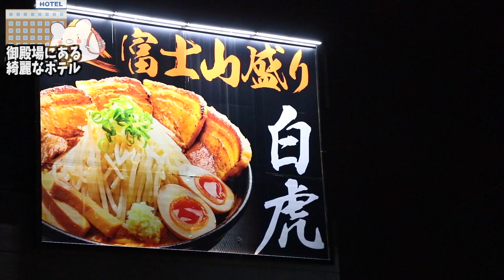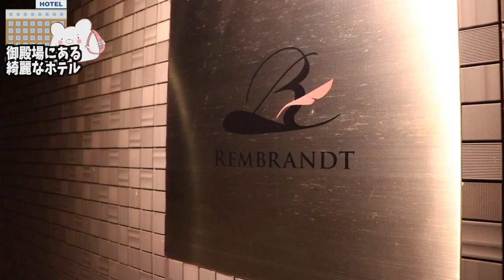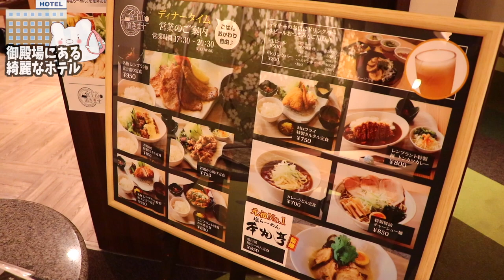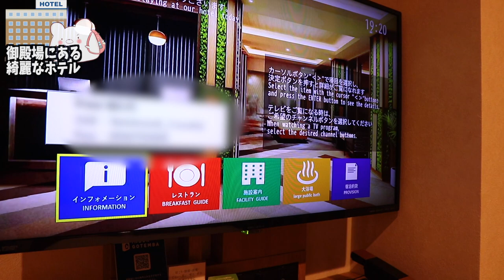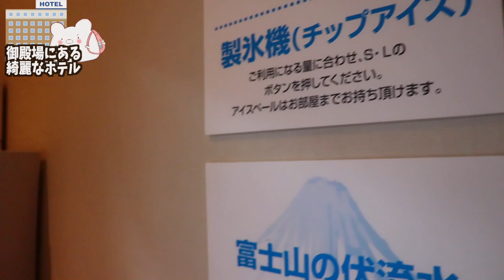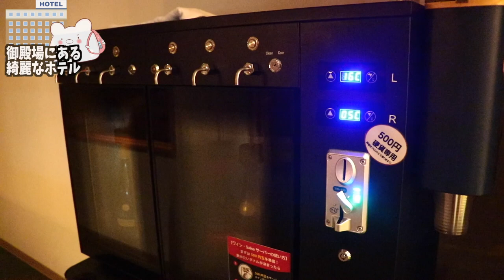【レンブラントスタイル御殿場駒門】出張や前泊に最適！新しくて綺麗なホテルに無料で宿泊してきました！〜part1〜【静岡県 御殿場】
★レンブラントスタイル御殿場駒門★（前泊）
★キャンプ場付き貸別荘 ぽつんと荘道志 ★

■ーーーーーー2021年静岡・山梨県の旅ーーーーーーーー■

■ーーーーーー同系列こもれび荘の動画ーーーーーーーー■

※サムネイルの一部写真をHPよりお借り致しました。

■充電式湯たんぽ
■充電式カイロ

3m✕3mブルーシート  500円